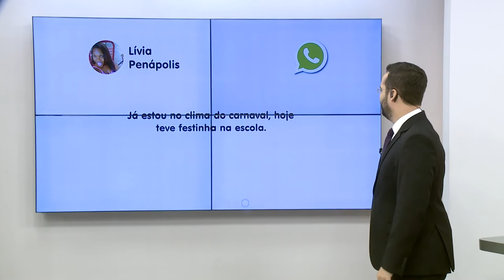Telespectadores mostram como vão curtir o Carnaval